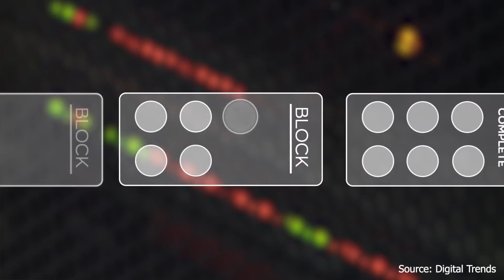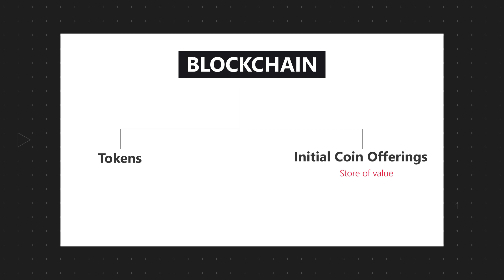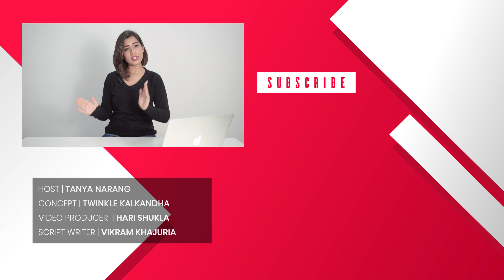Blockchain Technology and Bitcoin: Common Myths and Misconceptions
It’s no secret that blockchain technology has already taken over the conventional ways of doing business.
However, many myths and misconceptions surrounding blockchain and bitcoins have not only brought confusion but also derailed its adoption by most of us.

In this Video, we will debunk some of the common myths. Let’s delve and explore: